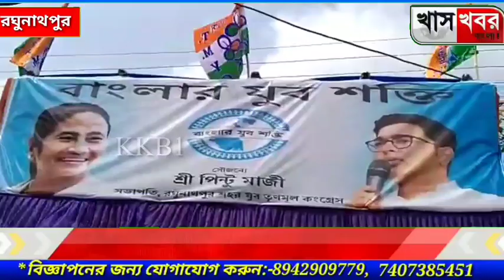রঘুনাথপুর কোর্টের সামনে তৃণমূল যুব কংগ্রেসের পক্ষ থেকে মাস্ক বিতরণ